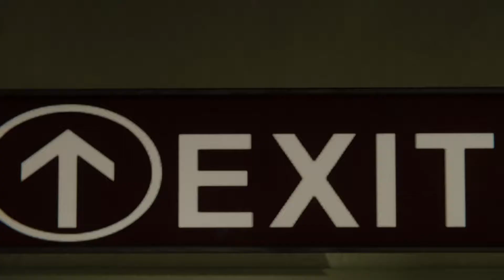Spider-Man PS4 || The Heist DLC - Part 3